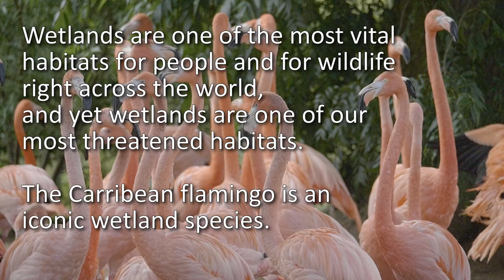Caribbean flamingoes at Chester Zoo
Carribean flamingoes at Chester Zoo, showing nests and young.